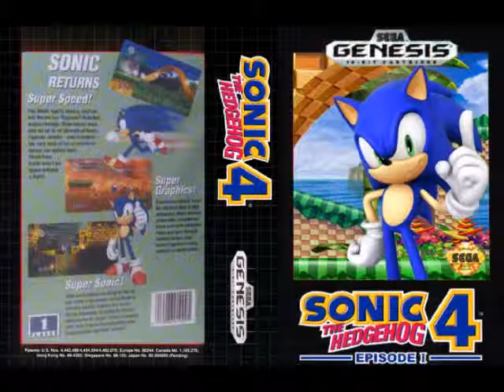EzeDuzz White Park Zone: Act 3 (Genesis)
Title: White Park Zone - Act 3 (Sega Genesis Cover)
Original Composer: Jun Senoue
Performed By: EzeDuzzIt